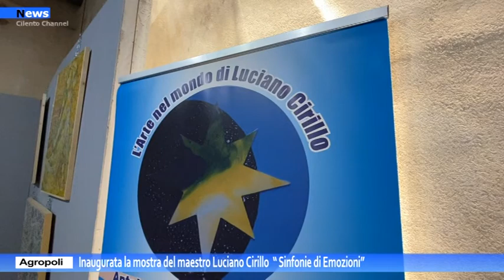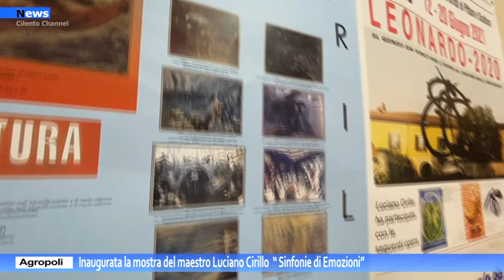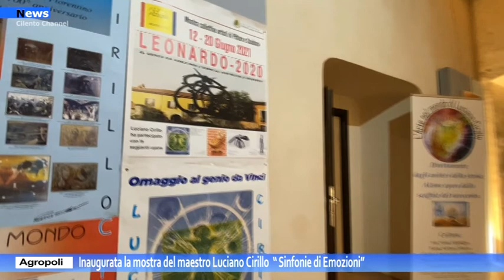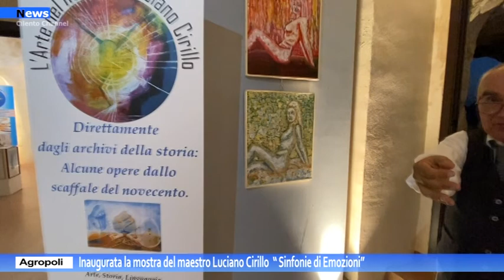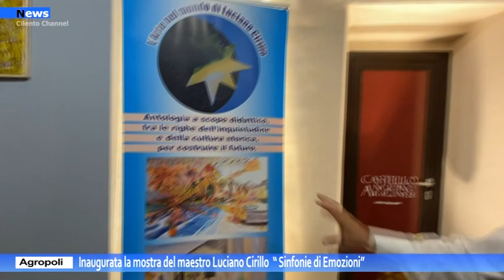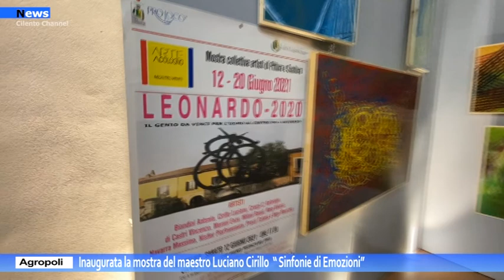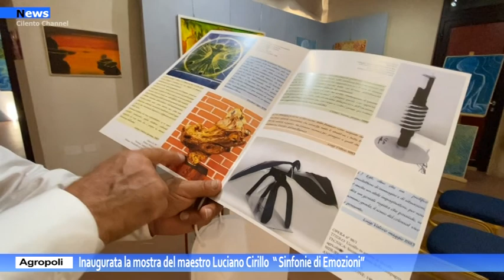Agropoli, inaugurata la mostra del maestro Luciano Cirillo "Sinfonie di Emozioni"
Nelle sale nuove  del Castello Angioino Aragonese di Agropoli è stata inaugurata lunedì 16 agosto la mostra di Luciano Cirillo, "Sinfonie di emozioni" in esposizione fino al  30 agosto.